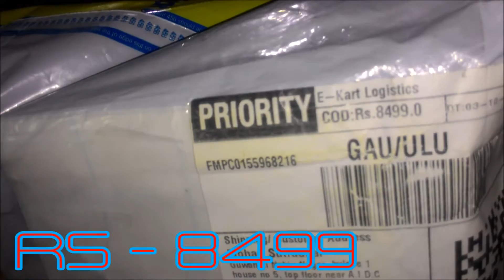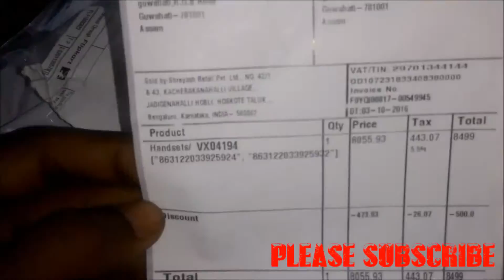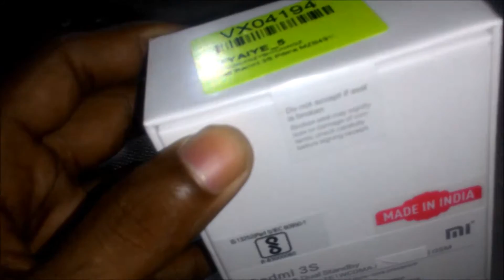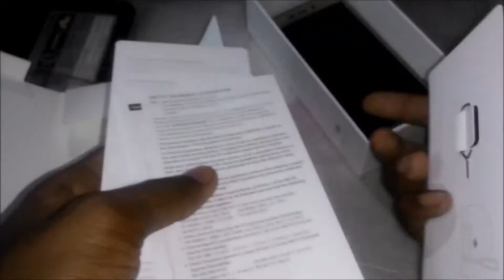Successfully Received || Unboxing Redmi 3s Prime Gold : Flipkart 1st Open Sale || Thanks Flipkart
Namaskaar Dosto, is video me aapko bataya hai Redmi 3s Prime Gold k   unboxing  k n kuch reviews.

For New Upcoming Videos.
Thanks